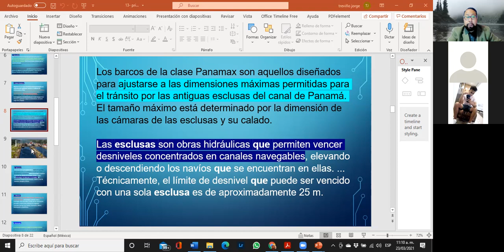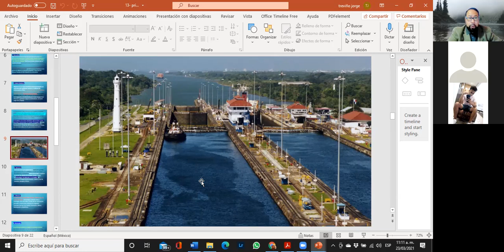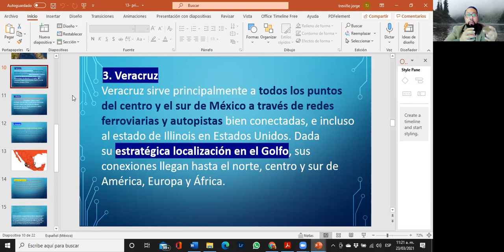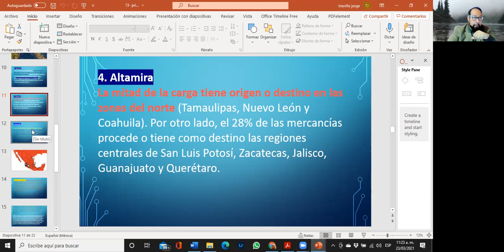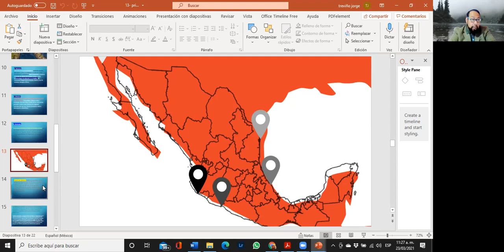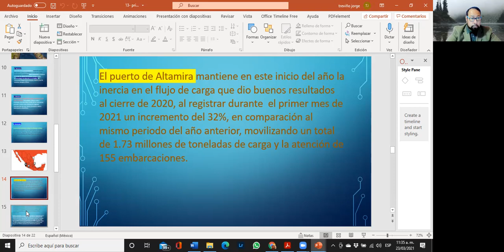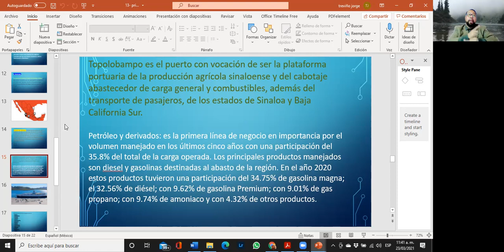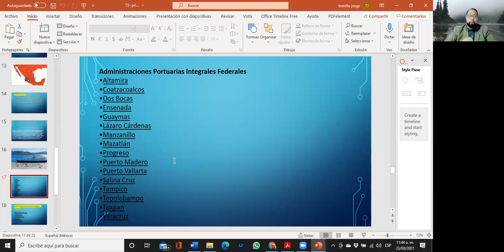17 com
c lase